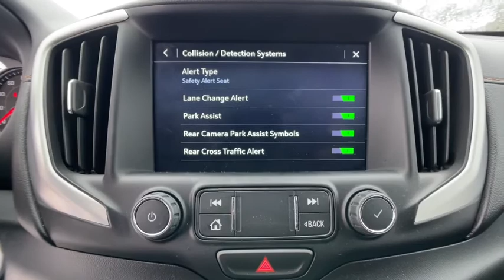2019 GMC Terrain Highland, Detroit, Ann Arbor, Pontiac, MI 1GZ062P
Ebony Twilight Metallic Used 2019 GMC Terrain available in Highland, Michigan at LaFontaine Cadillac Buick GMC. Servicing the Detroit, Ann Arbor, Pontiac, MI area.

2019 GMC Terrain SLT CARFAX One-Owner. Clean CARFAX. Ebony Twilight Metallic AWDbrbrbrWe use state-of-the-art software to price our vehicles to be the most competitive in the market. If you have found a better value, let us know about it. We would love the opportunity to keep giving the best values in the market. Be our guest at Lafontaine, home of the family deal: Its not just what you get, its how you feel, and put us to work for you. Located at 4000 W. Highland Rd. Highland, MI, just off U.S. 23, Exit 67! NOTE: All Equipment Listed May Not Be Available..